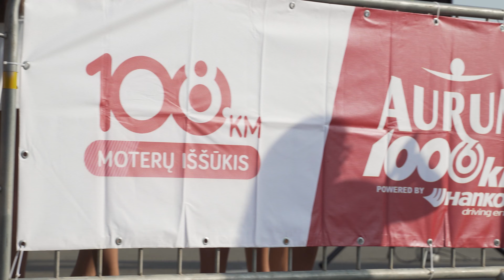108km with Manvesta